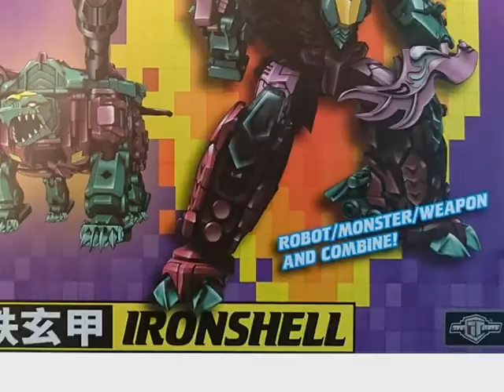Secret Life of TFC Poseidon parts... 3; Episode 41 - The Revenge of The Hob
The Hob strikes.
Follow this on Facebook with excitedfortfcposeidon
I've wanted a 3rd party combiner set for years and now I can finally afford one. It takes what I love of Beast Wars robots/ animal transformers and uses a lot of concepts well. So I decided to take pictures of it - twice a day (morning and night) with my wife adding some ideas here and there. This is the episodic result of it, narrated by me.